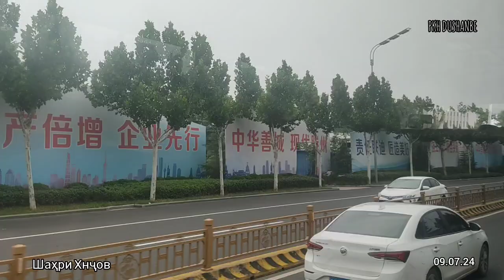Сафар ба шаҳри Хнҷови Ҷумҳурии халқии Чин